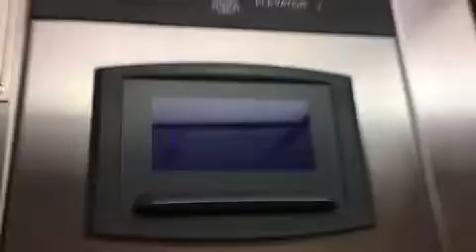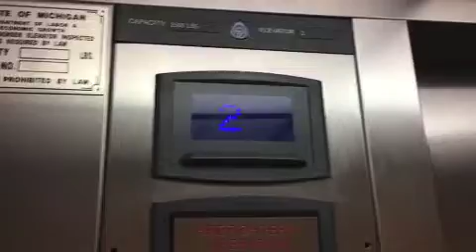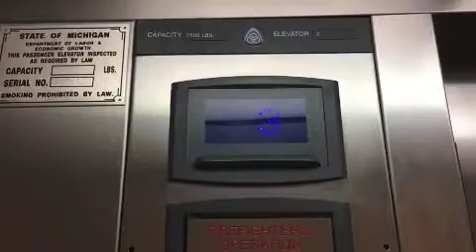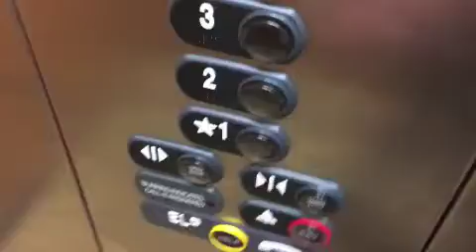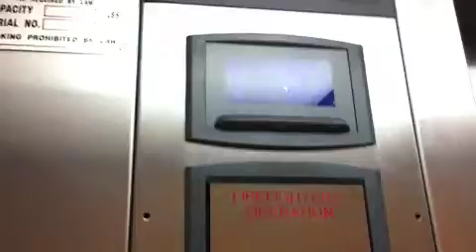Thyssenkrupp Hydraulic Elevators - Fairfield Inn & Suites by Marriott - New Buffalo, MI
I am in Michigan because my cousin is having a wedding there. Anyways, this is the hotel I stayed at while visiting the state. The hotel contains some basic Thyssenkrupp Signa4's.

OVERALL THOUGHTS: Pretty standard Thyssenkrupp Signa4. The door operator could use some help though as the door starts to open very slowly.